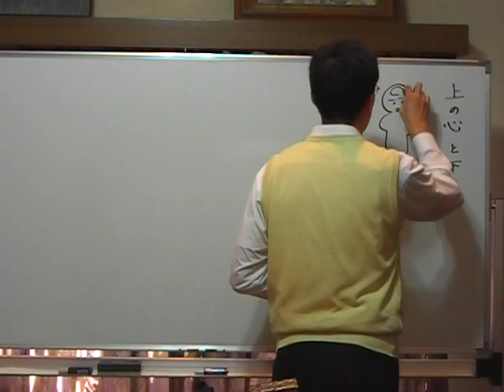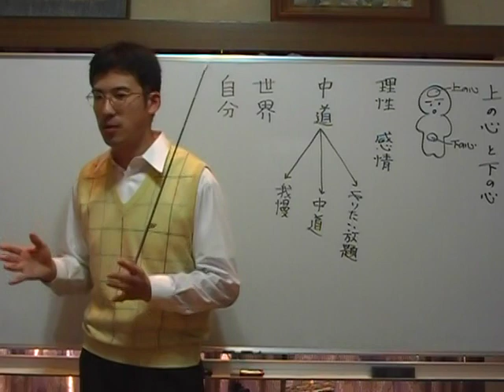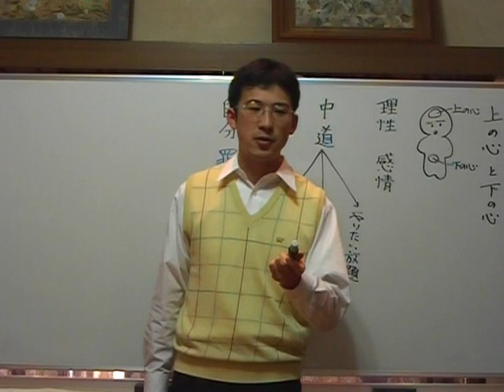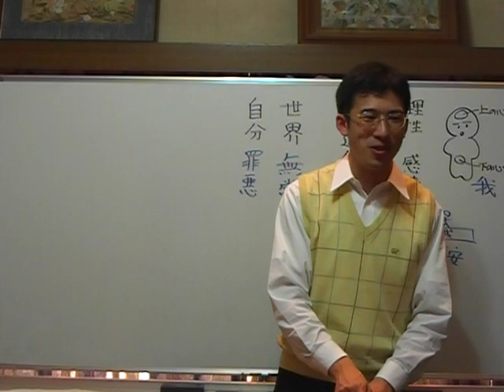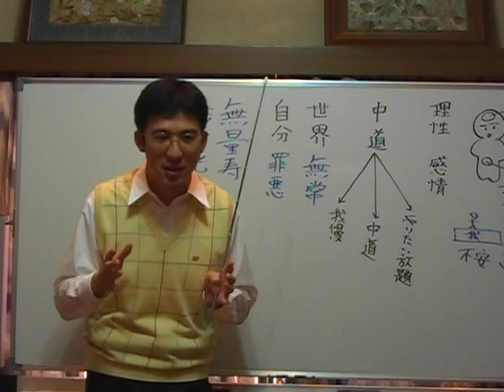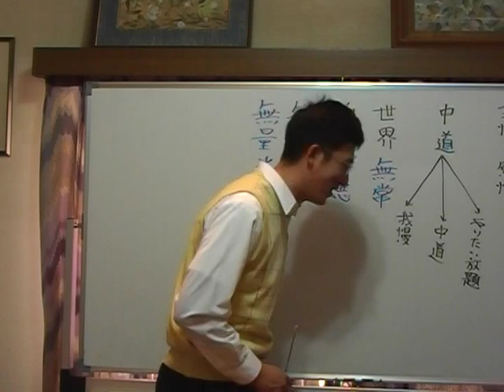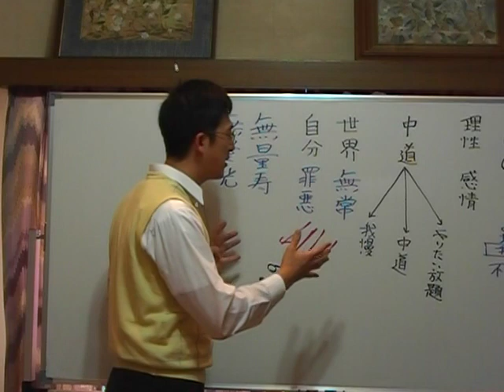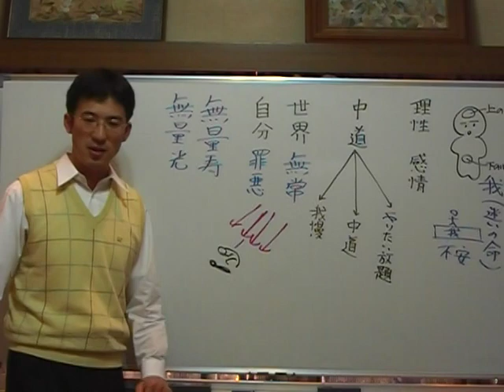浄土真宗講義【平成21年03月18日】上の心と下の心・上田祥広